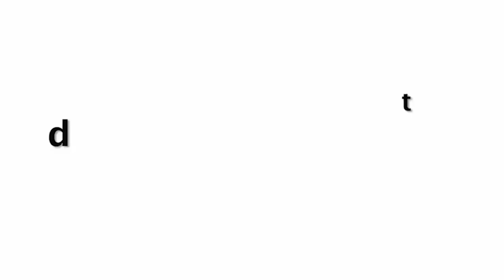"Uff Yaar" Sakshi Chopra ने तोह हद्द पार कर डाला | Sakshi Chopra Spotted With Her Pet Dog